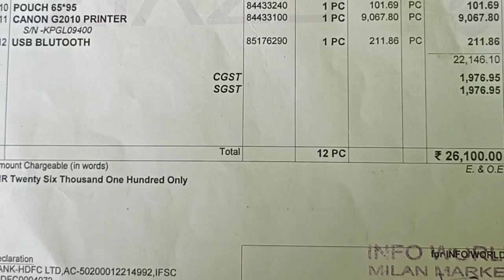Cyber Cafe Opening Ke Liye Total Kitna Ka Computer Setup Kharidna Pada *My Experience*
Hello friends,
I am Sonu & You are watching Sonu Technical Support.
Welcome to our YouTube Channel Sonu Technical Support On this Channel I upload Videos related to latest government jobs, central government jobs, bihar government jobs, latest exam, admit card, result, etc as a news on my channel and website.
Aaj ke es video me hamne bataya hai ..ki mere Cyber cafe business ke liye maine total kitna ka computer setup kharida

My Channels:
@Sonu Technical Support or @Sonu Shanghai.